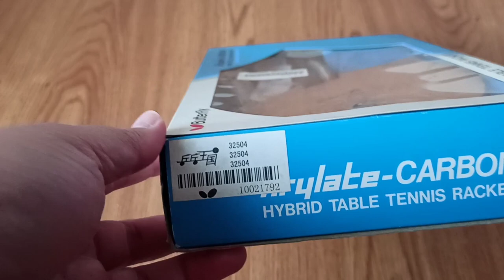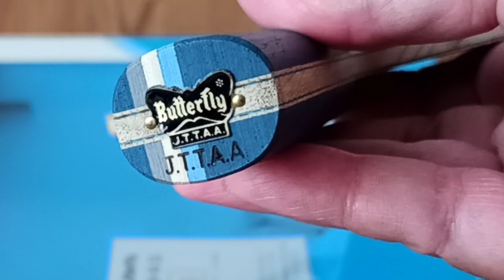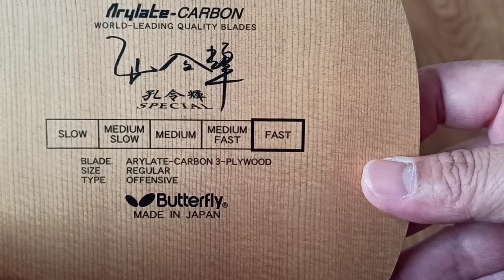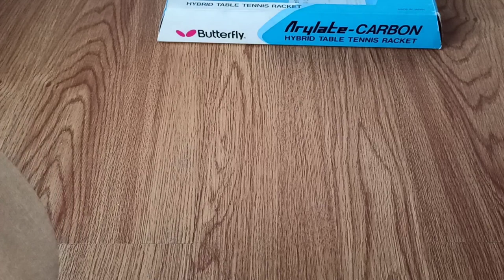𝘽𝙪𝙩𝙩𝙚𝙧𝙛𝙡𝙮 𝙆𝙤𝙣𝙜 𝙇𝙞𝙣𝙜𝙝𝙪𝙞 𝙎𝙥𝙚𝙘𝙞𝙖𝙡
Grandslam is the hardest achievement in table tennis sport. Most of athletes may dream to be a Grandslam player, but only few could achieve it. One of them was Kong Linghui.

For Butterfly Blades Collector, a brand new Butterfly Kong Linghui Special is a must have item.